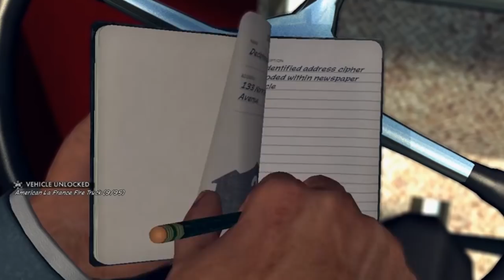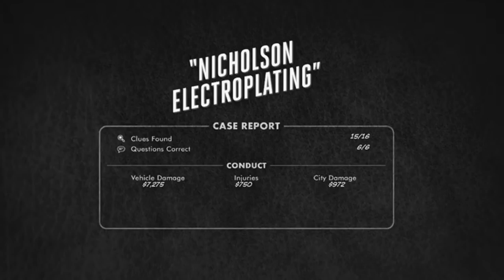L A Noire - Ep. 6 - Factory Explosion Mystery - Comedy Gaming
My links
TALK TO ME IN DISCORD!